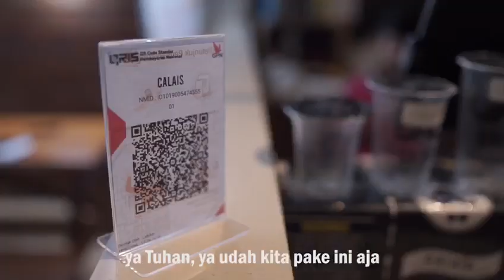NONGKRONG DI CALAIS MANOKWARI BAYAR GA PAKE RIBET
Pekan QRIS Nasional 2020
"QRIS UNGGUL (Universal, Gampang, Unggul,
dan Langsung)